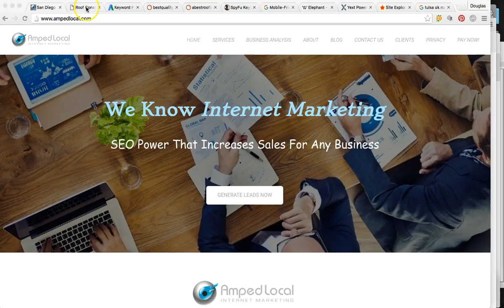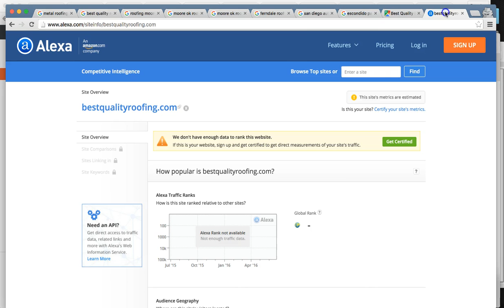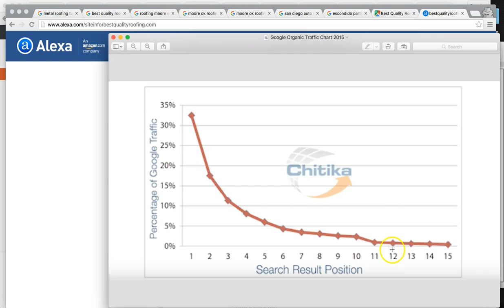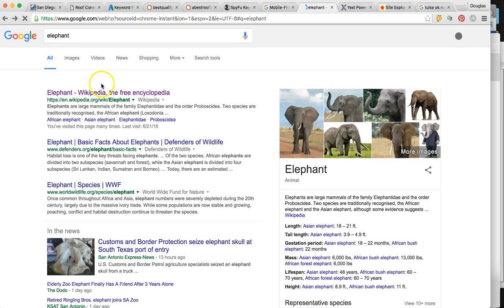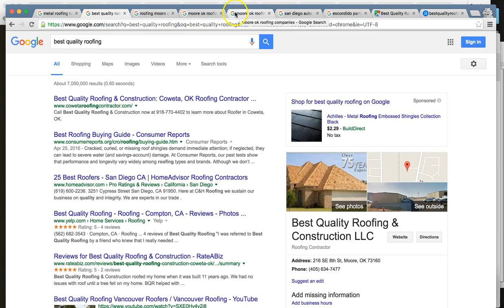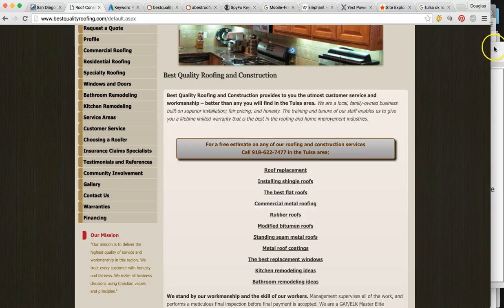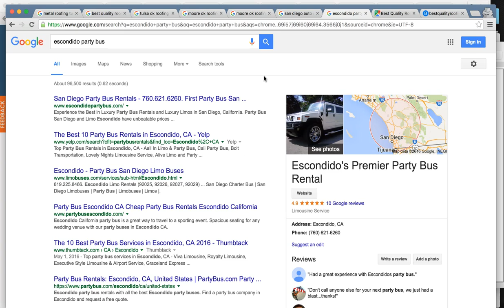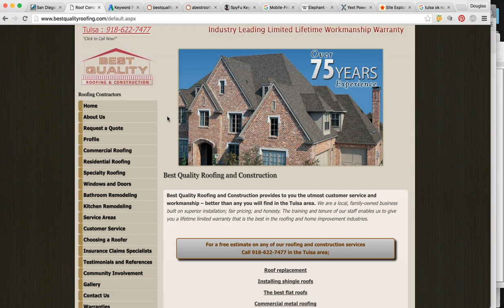Tulsa SEO Company | Amped Local | Search Engine Optimization